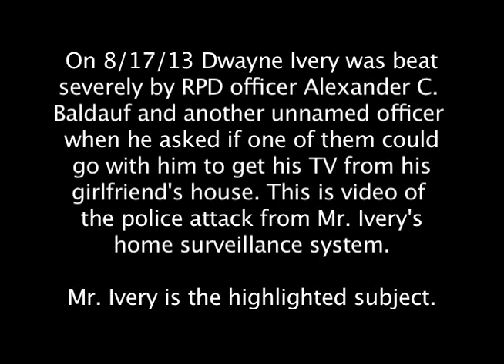Dwayne Ivery Attacked by RPD in his Backyard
This is surveillance footage from the home of Dwayne Ivery who was needlessly brutalized by RPD officer Alexander C. Baldauf and an unnamed African American officer on August 17, 2013 around 10:30pm. For more, check out Rochester.Indymedia.org